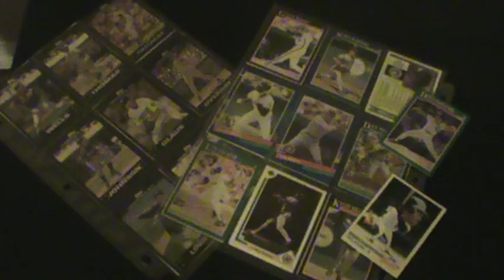storage wars TV SHOW INTRO REMAKE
Mike, Alex, Nicholas, Daniel
VUKMAN ASM